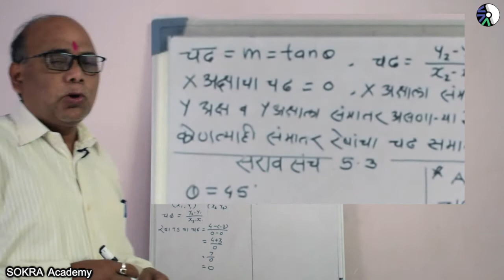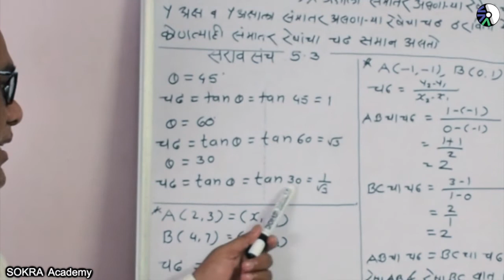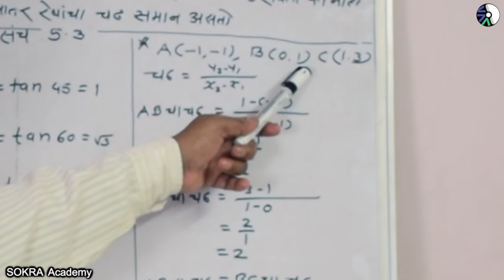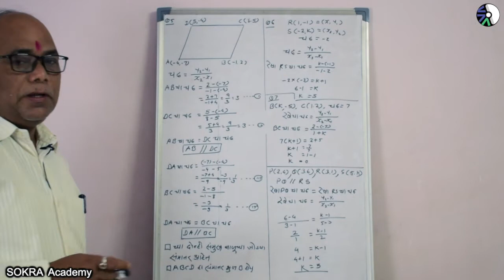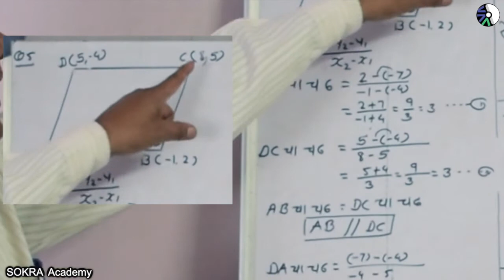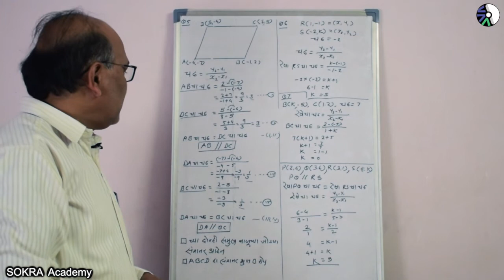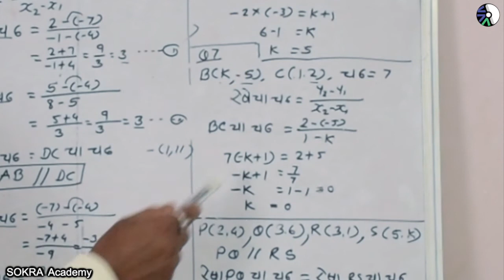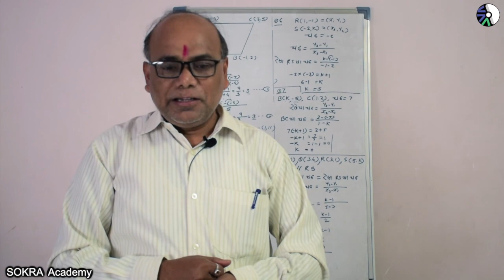10th maths 2 marathi : 5.3 निर्देशक भूमिती (रेषेचा चढ)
१०वी : गणित भाग 2
प्रकरण ५ : रेषेचा चढ

रेषेचा चढ (Slope of a line)
   रेषेचा चढ - त्रिकोणमितीतील गुणोत्तर वापरून
   समांतर रेषांचा चढ (Slope of parallel lines)
काही उदाहरणे